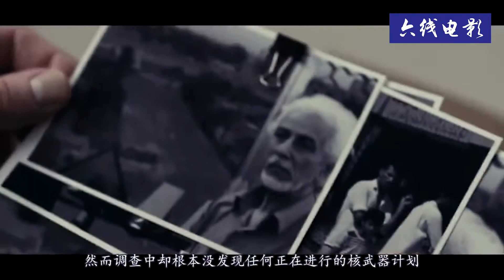【六线电影】2011年上映，根据美国真实故事改编，豆瓣7！几分钟看完《公平游戏》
公平游戏是顶峰娱乐于2010年出品的一部剧情电影。影片由道格·里曼执导，娜奥米·沃茨、西恩·潘和泰·布利尔等联袂出演。影片于2010年5月20日在法国戛纳电影节率先放映。公平游戏的故事根据曾就任于美国中情局的普莱姆·威尔森的回忆录改编